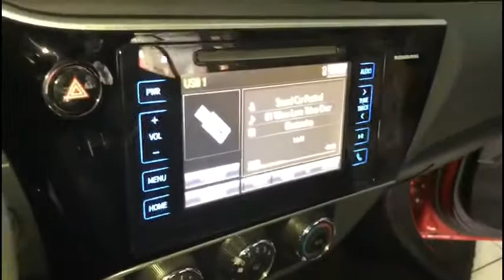Sistema de sonido - Toyota Corolla 2017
Instalación de componentes C2-650 de JL Audio y parlantes ovalados C2-690tx y amplificador de 4 canales modelo JX400/4D.